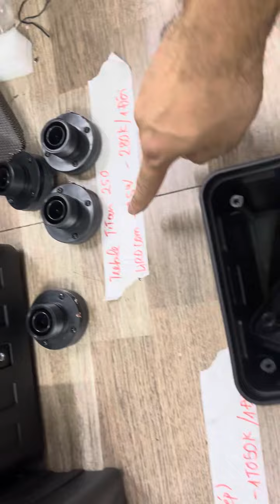Loa bose 101 HK Bản đặc biệt Hiệu quả LH 0937 481 666